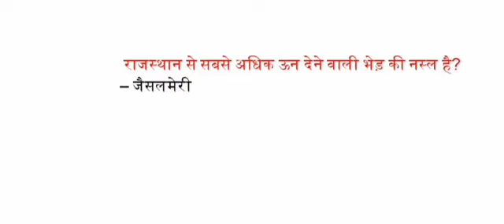राजस्थान से सबसे अधिक ऊन देने वाली भेड़ की नस्ल है?